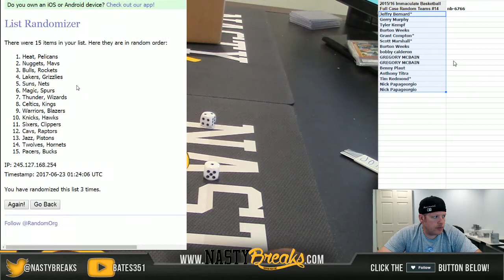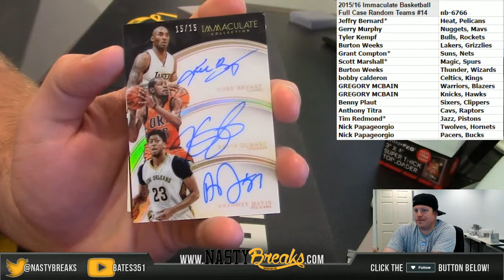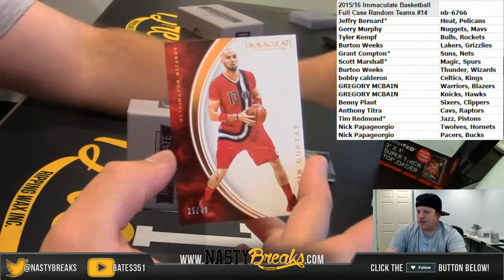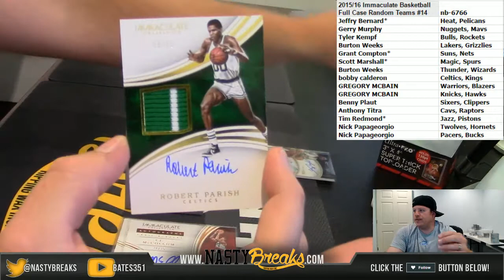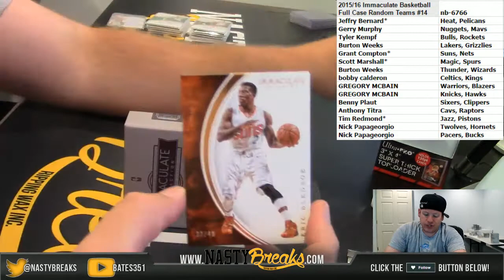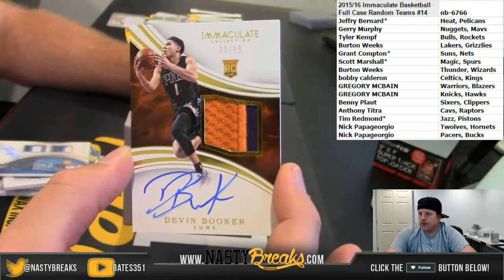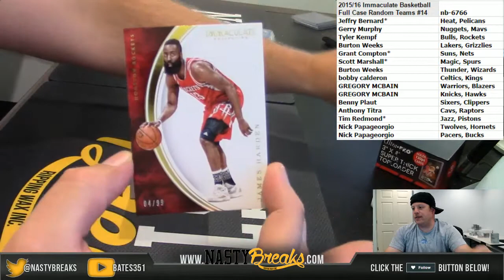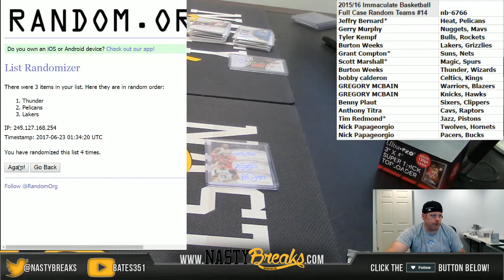6 22 17 2015 16 Immaculate Basketball Full Case Random Teams #14